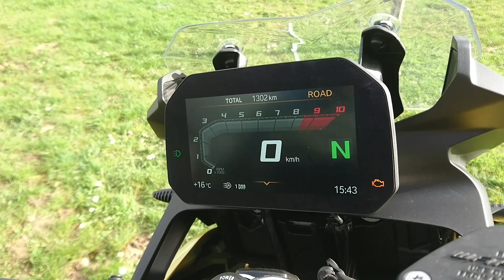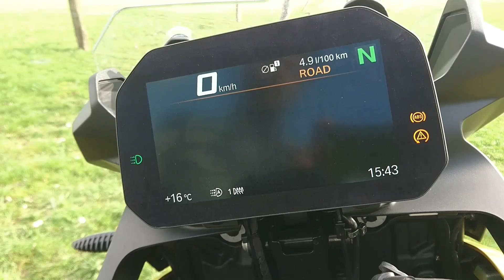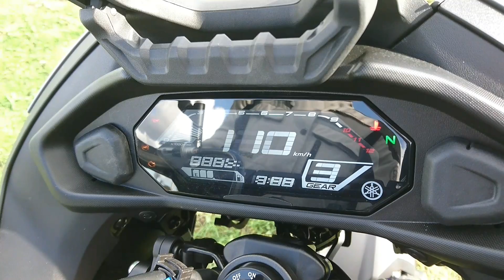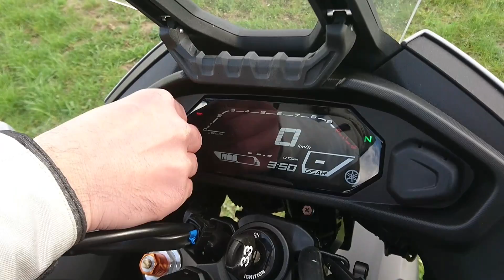Smart-vidéo MNC : instrumentation et aspects pratiques des F750GS et Tracer 700 2020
Moto-Net.Com poursuit son duel BMW Vs Yamaha de trails très routiers de moyenne cylindrée.
Dans cette troisième Smart-vidéo MNC,  Alex nous présente les instrumentations et les aspect pratiques des F750GS et Tracer 700 2020.

: restez connectés !